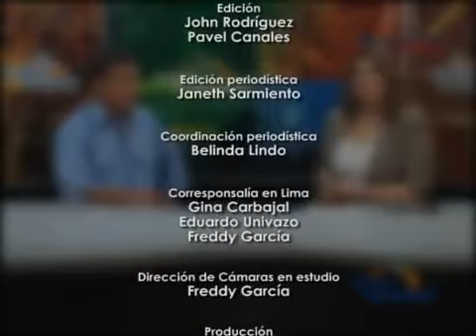2011-02-21 Zenaida Solís entrevista a Ollanta Humala (Parte 3), Enlace Nacional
En esta parte de la entrevista, el candidato presidencial de Gana Perú expone sus propuestas sobre seguridad ciudadana. Propone mejorar las remuneraciones de los policías e imponer sanciones más drásticas a los delincuentes. De otro lado, ofrece dar pensiones para mayores de 65 años y brindar salud ambulatoria de forma gratuita.